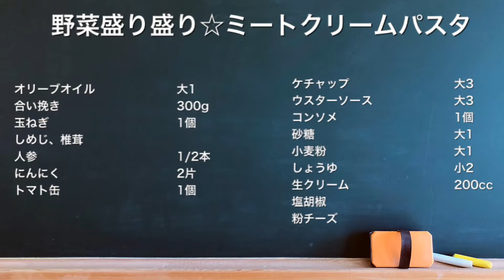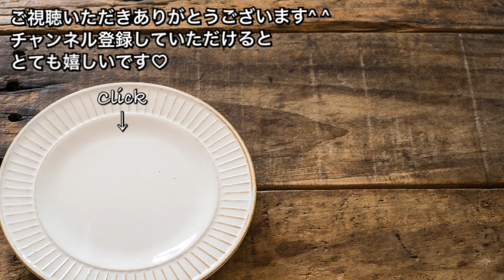【しっかり栄養満点料理 ♯390】野菜盛り盛り☆ミートクリームパスタ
【野菜盛り盛り☆ミートクリームパスタ】

□材料
パスタ　　　　　4人分
しめじ、椎茸
人参　　　　　　1/2本
にんにく　　　　2片
トマト缶　　　　1個
ケチャップ　　　大3
ウスターソース　大3
コンソメ　　　　1個
砂糖　　　　　　大1
小麦粉　　　　　大1
しょうゆ　　　　小2
生クリーム　　　200cc
粉チーズ
塩胡椒

野菜たっぷりミートソースに生クリームを加えてクリームソースにアレンジ^ ^
クリスマスにもオススメです♡